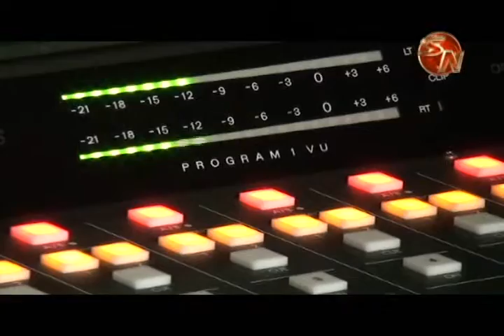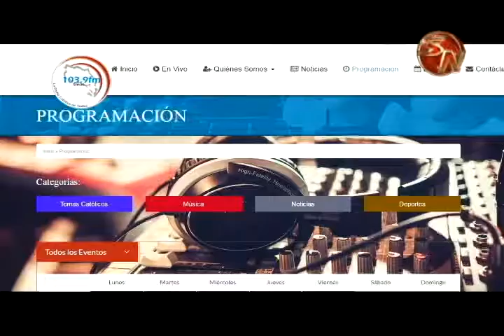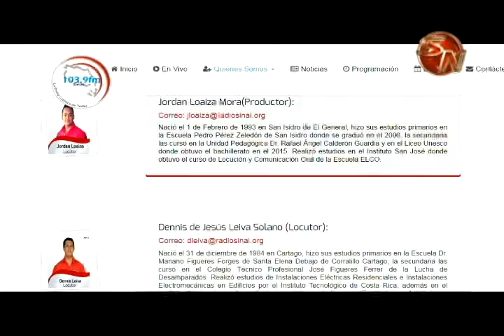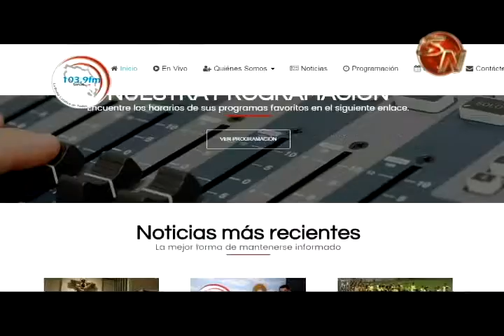Radio Sinaí cuenta con un sitio web más moderno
Bajo la frecuencia 103.9 F.M., Radio Sinaí se proyecta a todo el país y además a cualquier parte del mundo, vía Internet.
Como parte de este crecimiento, es que se hizo el lanzamiento de su sitio web